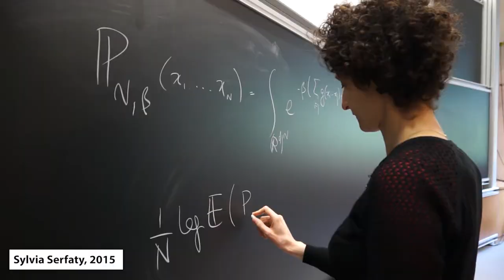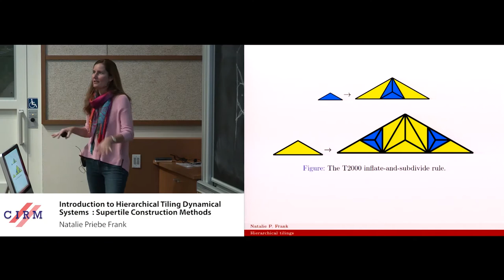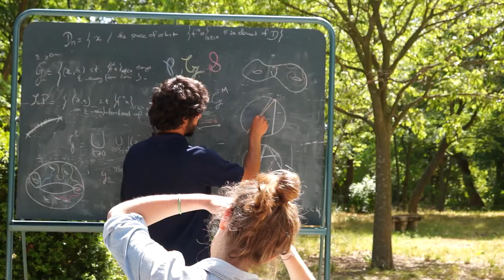That's CIRM!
CIRM: a breeding ground for talent, a mathematical melting pot!
CIRM is quite a unique place. Situated right at the heart of the Parc des Calanques, a famous nature reserve in the South of France, the aim of our Centre is to welcome researchers from around the world. Scientists can work together, exchange ideas, share their knowledge and advance the key issues of our discipline. They can also develop ambitious projects with the other sciences and pass on their knowledge and findings to young researchers and doctoral students.

A particular feature of CIRM is that it is a residential centre. At CIRM, a resident researcher lives in total immersion in his/ her group, sleeping, eating and working in this one place. We believe that this proximity is very conducive to fruitful exchanges. With CIRM’s administrative and residential teams taking care of their needs, researchers can focus exclusively on their own scientific projects. Our aim is indeed to combine excellence in science with a quality venue.

CIRM is jointly managed by the Société Mathématique de France (SMF), the Centre National de la Recherche Scientifique (CNRS) and Aix-Marseille Université.

CIRM was created over thirty five years ago as one of the first centres for worldwide scientific meetings in mathematics. The centre is a key establishment in the renowned French School of Mathematics. Its international Scientific Committee ensures that the best quality is reached in terms of conferences and other research events organized, the aim being to maintain the highest level of research combined with the best residential facilities.

CIRM is a key partner in two Laboratoires d’Excellence (governmental initiatives launched to promote excellence in French research): Labex CARMIN* at a national level, and Labex ARCHIMEDE at the local level. CIRM also created the Jean-Morlet Chair programme in 2013 with the aim of welcoming foreign researchers in residence, encouraging collaborations with the local departments and offering high quality international scientific programmes.

Through its participation in those projects, CIRM can develop its scientific aims, be an international player and assert its strategic role and missions.

CIRM is already a successful venue, welcoming more than 4500 participants per year and growing. We are of course very pleased by this! As it is increasingly solicited for conferences and other events of various sizes, new spaces are being created and/or renovated in ways that respect the local environment.